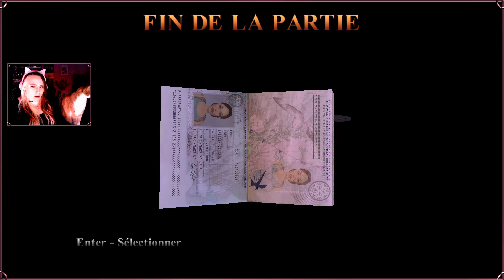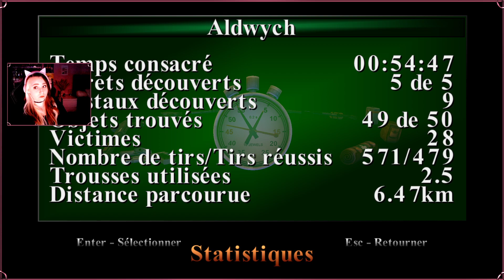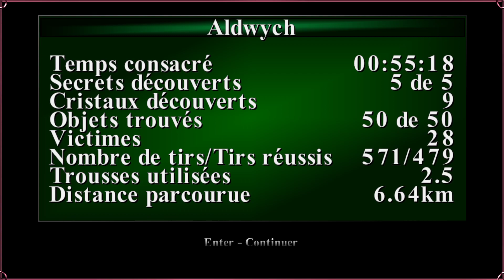Tomb Raider III Remastered | Aldwych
Découverte de Tomb Raider I-II-III Remastered en stream !